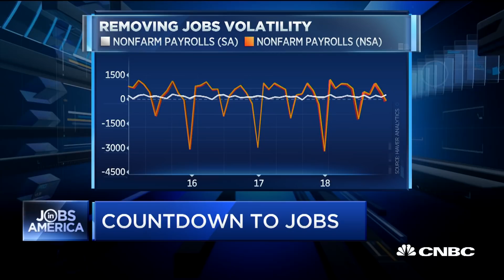Steve Liesman on first jobs report following the government shutdown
CNBC's Steve Liesman joins "Squawk Box" with his preview on the January jobs report following the longest shutdown in U.S. history.